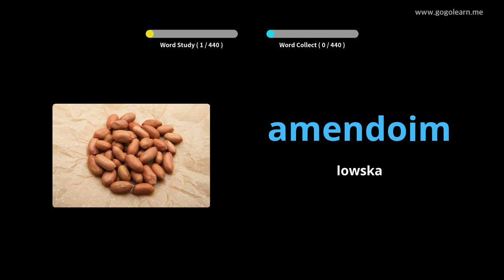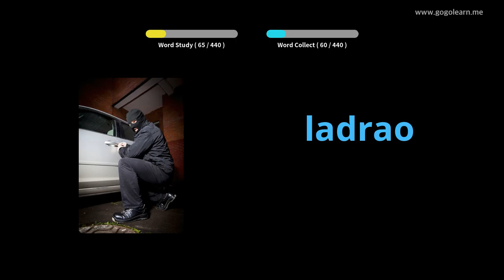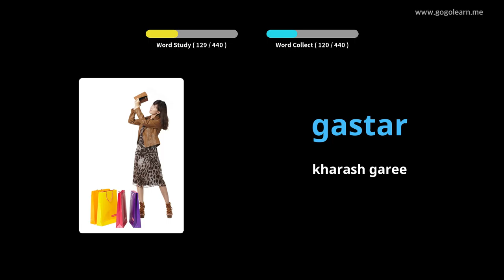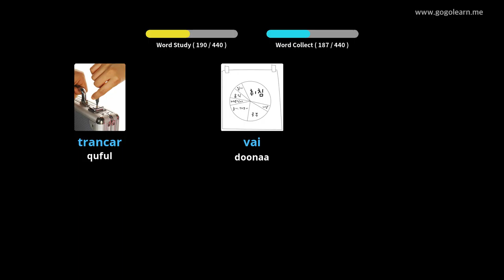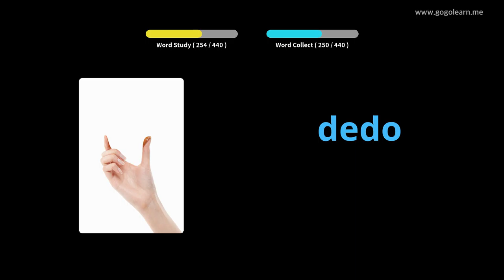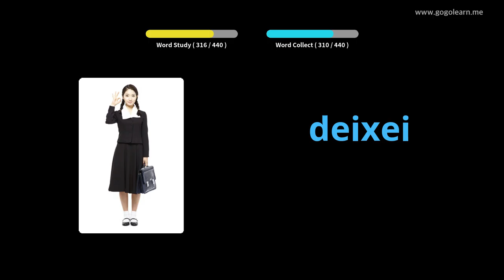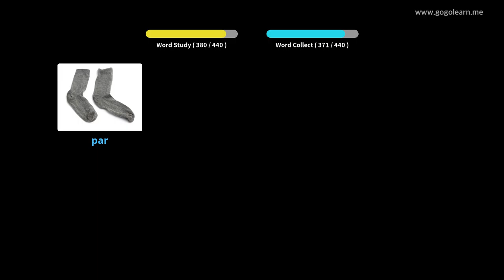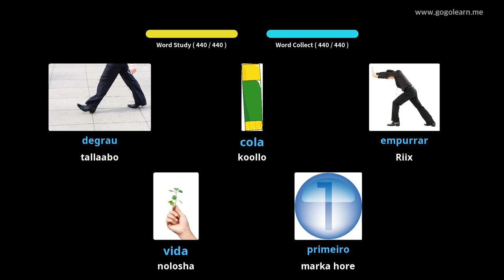Dugsiga hoose ee Boortaqiiska | Golearn